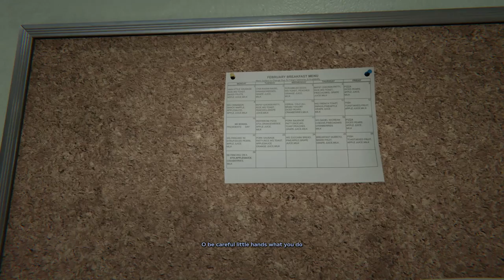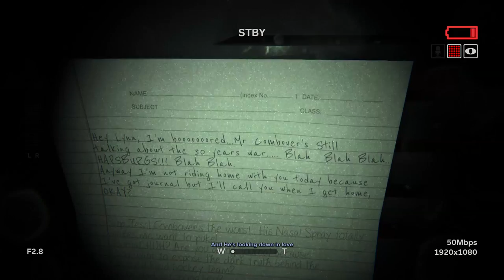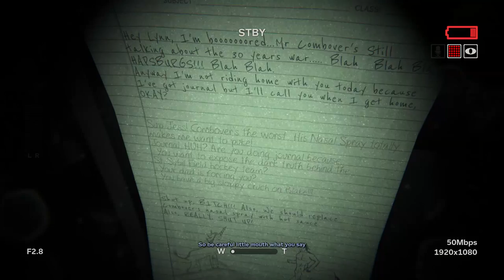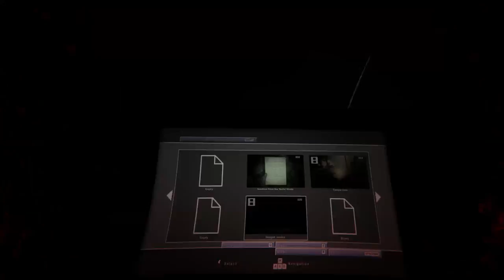Ep 6 - He's coming (Let's play Outlast 2 with co-commentary)[1080p,60fps]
Let's play Outlast 2!  Outlast 2 is a psychological horror that takes place in the darkness of the Arizona desert.

Font used:
"Outlast 2" by Peter Jonca